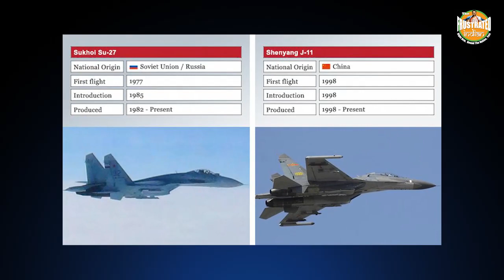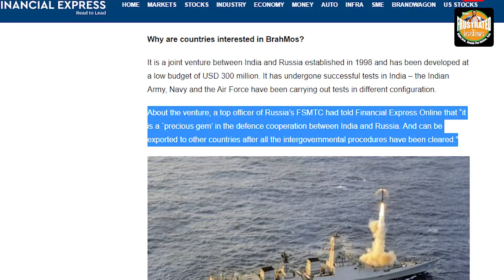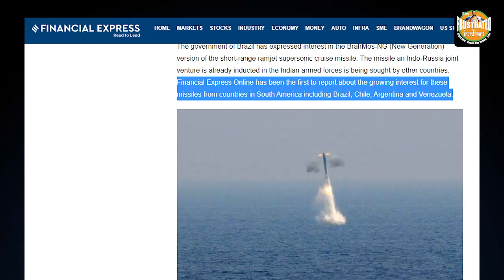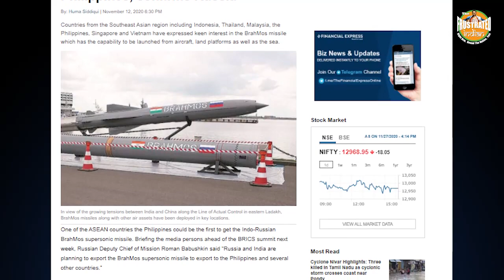‘Sanctions proof’ BrahMos, Russia’s latest tool against China